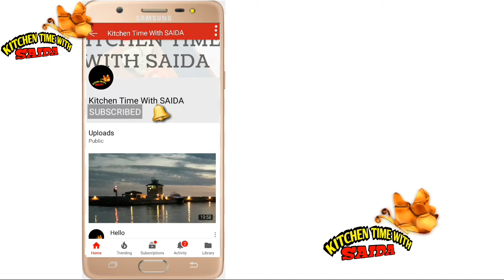চিংড়ি মাছের ভর্তা || Easy prawn vorta || shrimp vorta || Chingri mach er bhorta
Hello there!
Today i am making prawn vorta,  its very delicious and worth it! Tasty! Perfect with rice. One of the favourite traditional Bangladeshi foods.

NOTE:  I am still new and trying to improve myself and my videos.  And also trying to give you fresh content regularly

Your cooking host
Saida